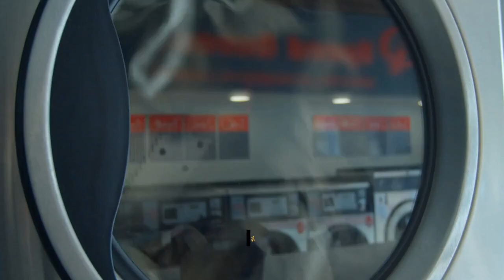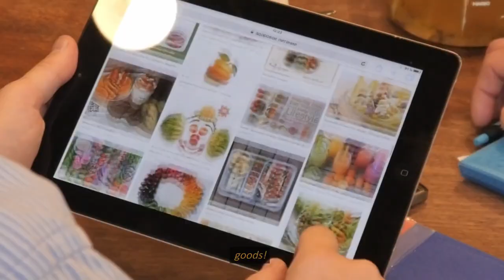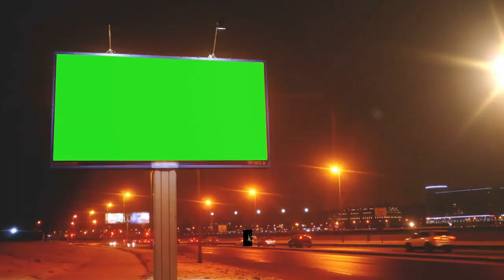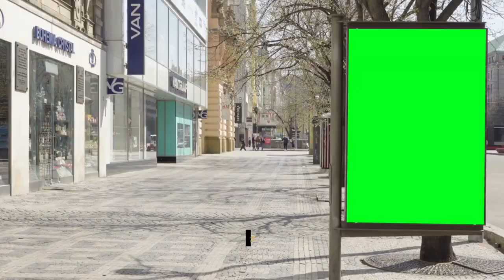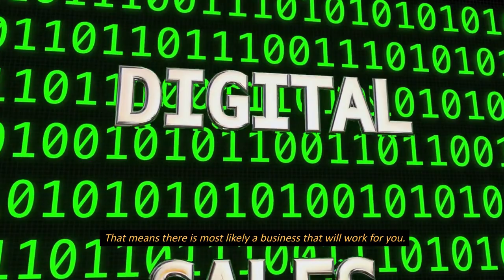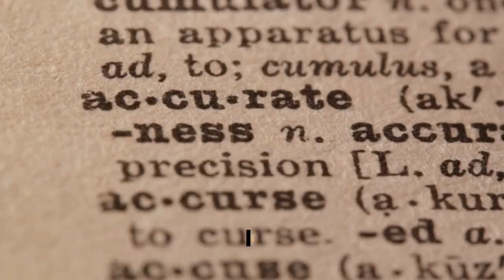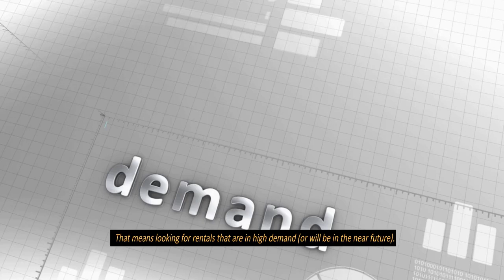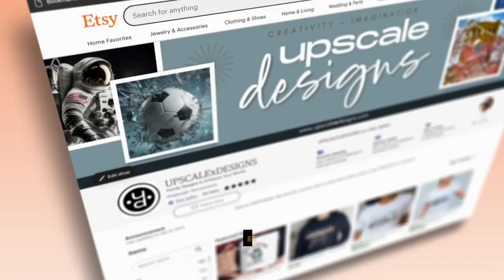9 Businesses That Run Themselves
9 Businesses That Run Themselves
Have you considered starting your own business but are concerned about the amount of work involved? If that's the case, you're in luck! There are businesses that run themselves over time with some initial effort.
Self-employment businesses range from physical property rentals to digital product sales. That means there is most likely a business that will work for you.
Let's get started and see why you might want to start a business that doesn't require all of the time and effort that a regular business does, as well as what it will take to get it started.
Then we'll go over some self-running business ideas that you can use to start your own small business!